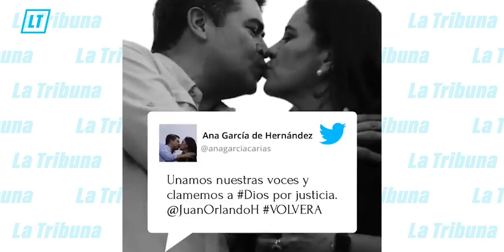Exprimera dama invita a los hondureños a unirse en oración por el exmandatario